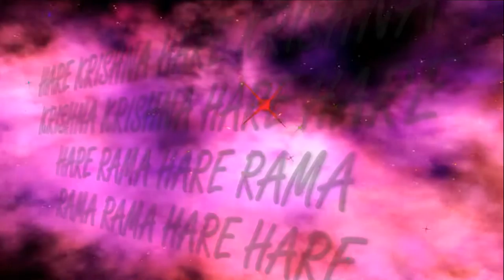9 02 2017 Nityananda Trayodashi Kirtan ISKCON Dnipro Ukraine